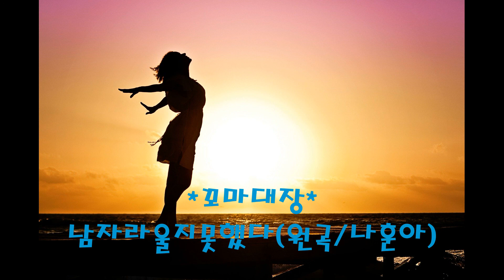꼬마대장- 남자라서울지못했다(원곡 나훈아)